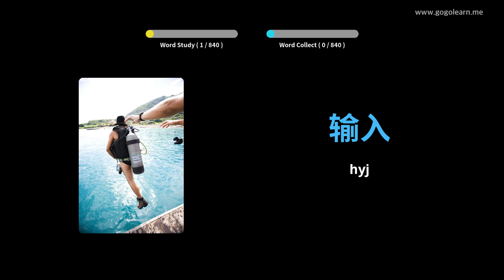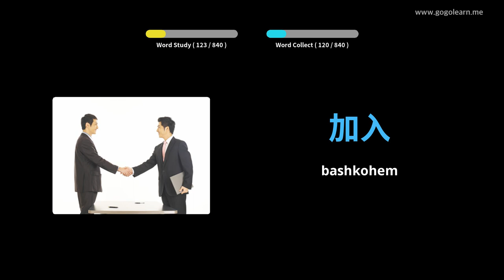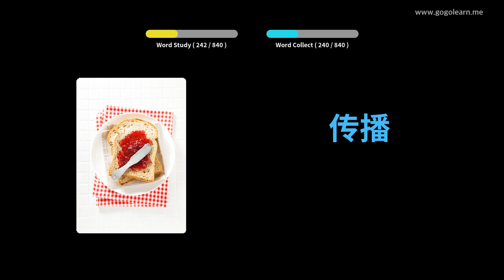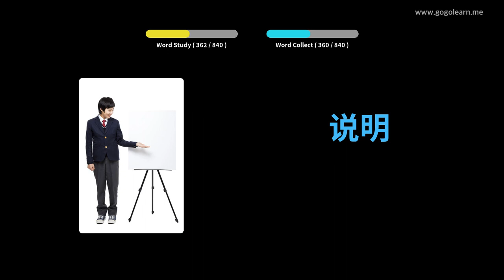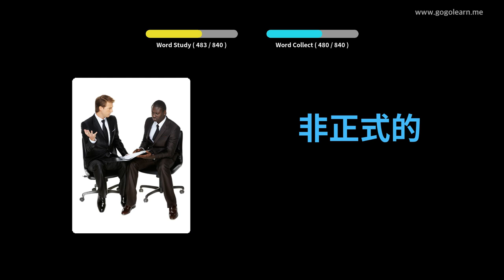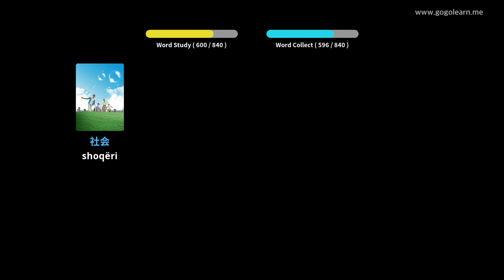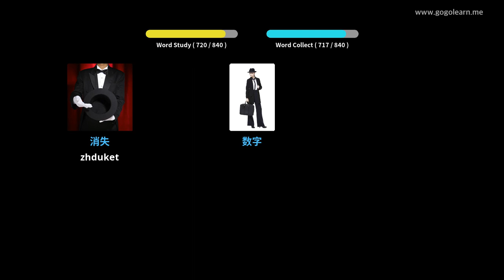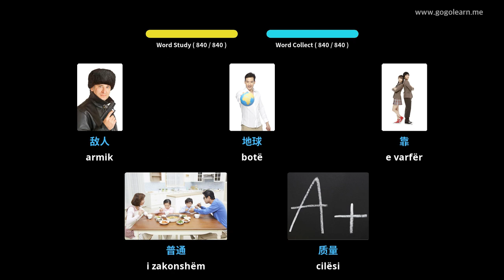Mësoni me Kinez Fotografitë |Fjalori Kinez Shkolla e Mesme | Golearn